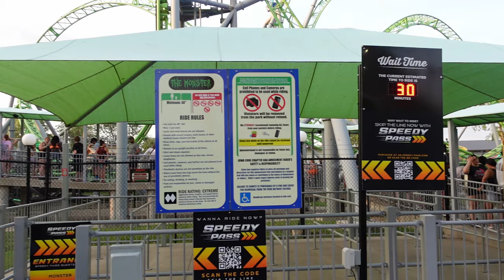Monster Off-Ride Footage, Adventureland Gerstlauer Infinity Coaster | Non-Copyright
Monster is the best roller coaster in the state of Iowa.  Located at Adventureland, this is a Gerstlauer Infinity coaster with a wonderful layout.  It features a beyond-vertical drop and five inversions.  And at night, this ride has a stunning light package from KCL.